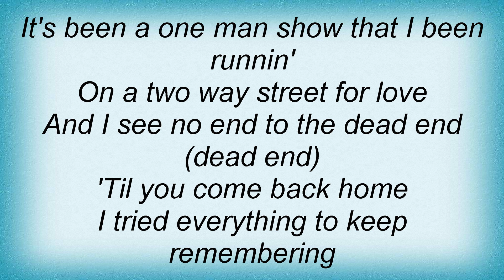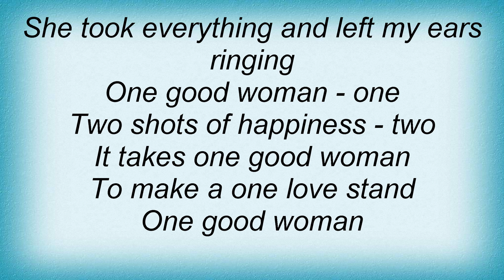Little Feat - One Love Stand Lyrics